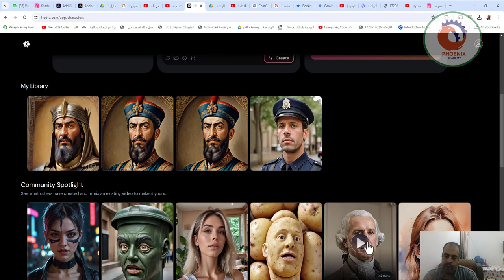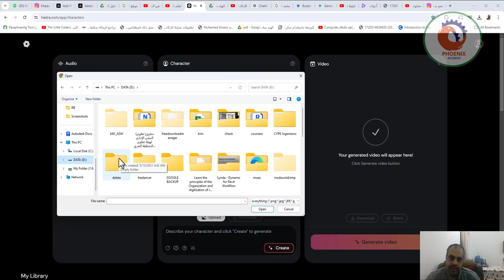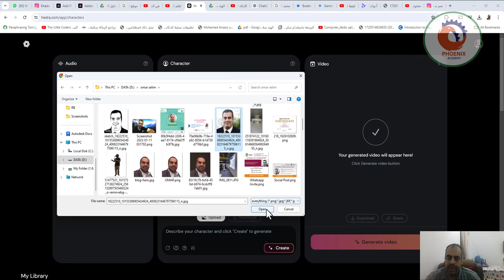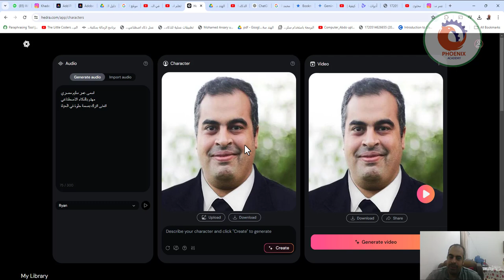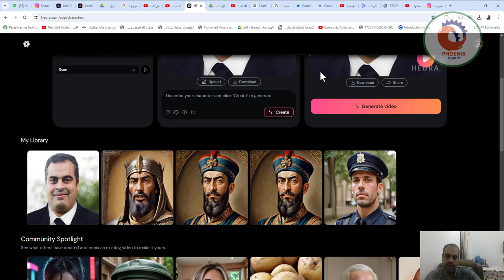اقوي موقع مجاني للانيميشن بالذكاء الاصطناعي بصورتك الشخصية او شخصية كرتونية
❤️ روابط التواصل
✅ انستجرام